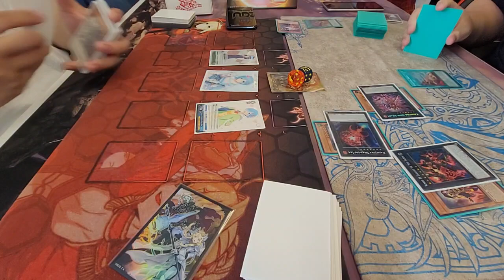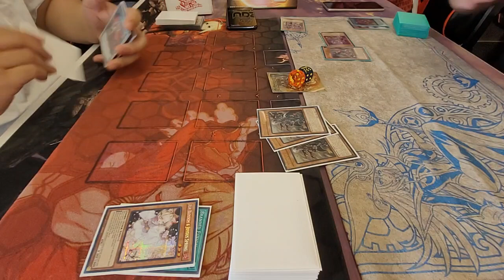[YGO TCG] Orlando Q. (Branded) vs. Joseph K. (Kashtira), Clubhouse 05.21.2023